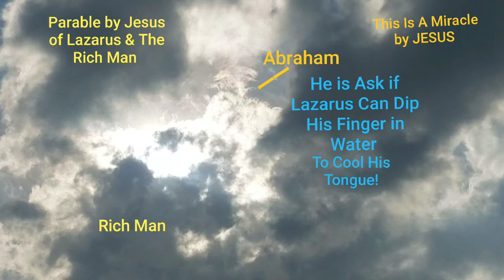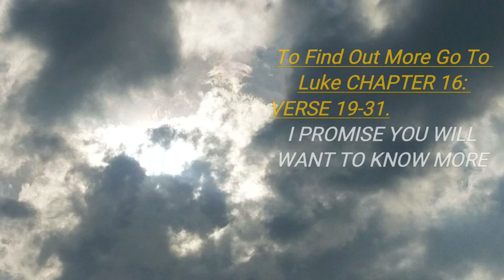Miracles, Signs & Symbols in The Sky Part: 01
Captured by sKybizzare YouTube Channel
Brandon Rice @sKybizzare Facebook Page
1st Clip:
July 22, 2020 Stanford, KY 9:03PM
2nd/3rd Clips:
07/20/2020 Waynesburg, KY 6:33PM
🌐 Uploaded Using YOUTUBE'S Creator App 🌐
  🕛 Links Below To Other Videos in Series 🕦

 @Facebook Will Take Viewer's To All This Months Video's. Started Hashtag Simply because This Months CRAZY FOOTAGE Captured Every Single Day or Night.

ℹ=Information
▪Sorry First Clip Is Out Of Order As It Happened To take Place 2 Days Later. Tell Me Your sKybizzare STORIES Below in The COMMENTS SECTION I WANT TO KNOW WHAT STRANGE THINGS ARE YOU SEEING AND WHERE AND HOW IT OCCURRED!